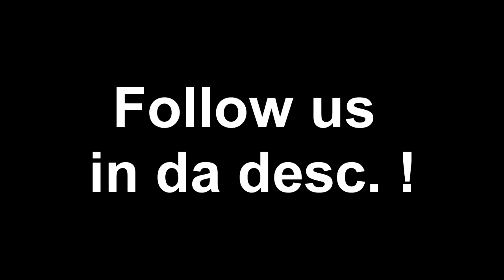ADDICTED TO CALL OF DUTY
Zach and Chase help Noah overcome his Xbox addiction. Noah has visions and hallucinations due to playing Call of Duty for 7 days with no sleep.